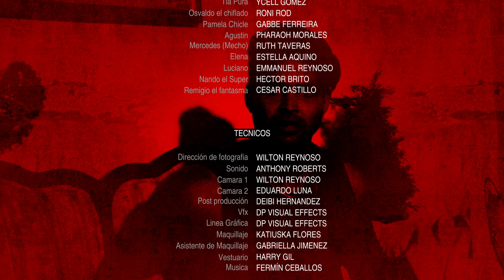APARTAMENTO 809 EPISODIO 8 ''EL SUPER'' | CRISTIAN conoce a NANDO el SUPER.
Este es el episodio #8 de la serie apartamento 809 el cual se titula ''EL SUPER''